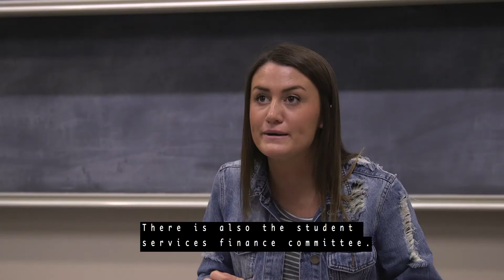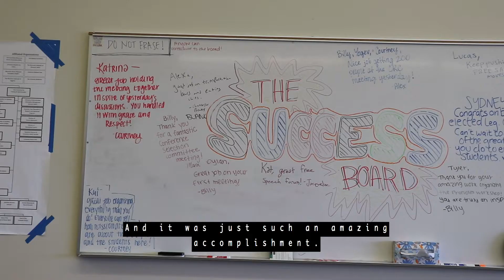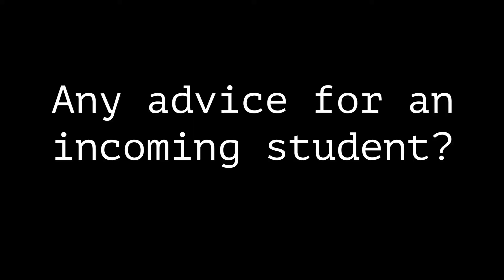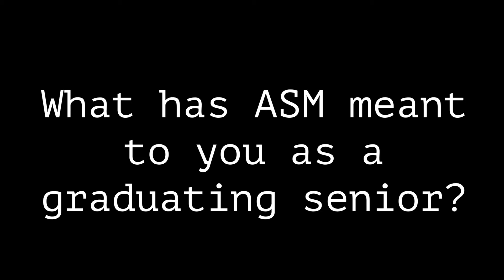Associated Students of Madison (ASM)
The Associated Students of Madison (ASM) is composed of roughly 50 elected or appointed students, 50 student employees, 12 professional staff members, and 200 student appointees on committees that hold legal rights to recommend university policies, budgets, and candidates for UW employment. ASM allocates approximately $51 million in segregated university fees each year and is responsible for management of the Student Activity Center, distribution of the student bus pass, and the day to day operations of StudentPrint. ASM is not a Registered Student Organization. The roles of ASM can be divided into three categories: direct action, governance, and service.